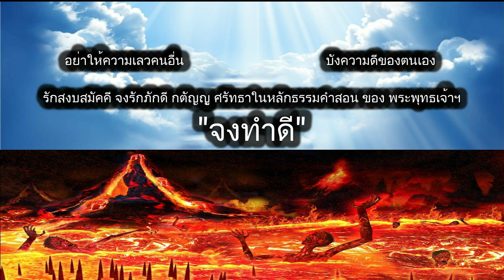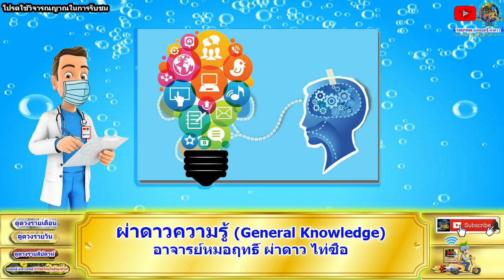ดูดวงรายวัน วันนี้ 23/พ.ย/2565 ลัคนา12ราศี l หมอฤทธิ์ ผ่าดาว